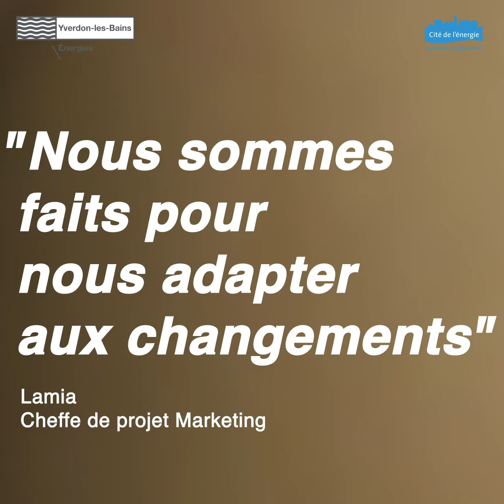Lamia nous parle de son expérience en télétravail…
Elle, c'est Lamia,
Elle est Cheffe de projet Marketing pour Yverdon Énergies et elle nous parle de son expérience en télétravail pendant cette période de coronavirus.

LES MOTS D'ORDRES DE LAMIA SONT : SOLIDARITE & RESPONSABILITE